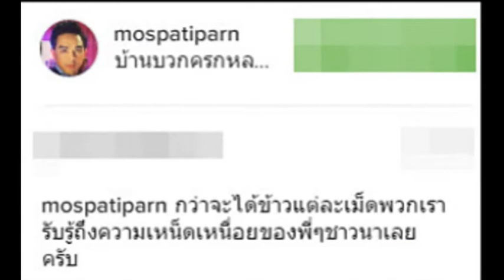มอส ปฎิภาณ เผยความรู้สึกหลังจากได้ลงทำนา ปลูกข้าวจริง ๆ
ครอบครัว มอส ปฎิภาณ ได้เดินทางไปท่องเที่ยวเชิงเรียนรู้ที่จังหวัดเชียงใหม่ แถมได้ทดลองทำนาจริง ๆๆ พร้อมโพสต์ "กว่าจะได้ข้าวแต่ละเม็ดพวกเรารับรู้ถึงความเหน็ดเหนื่อยของพี่น้องชาวนาจริง ๆๆ ครับ"